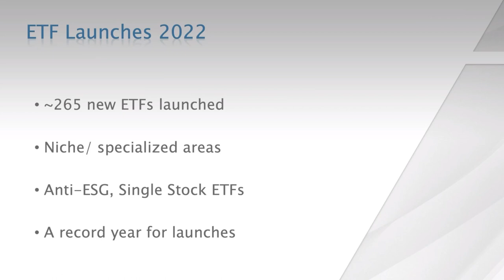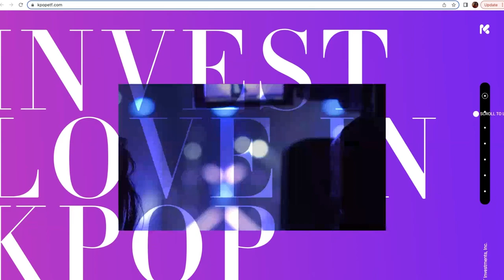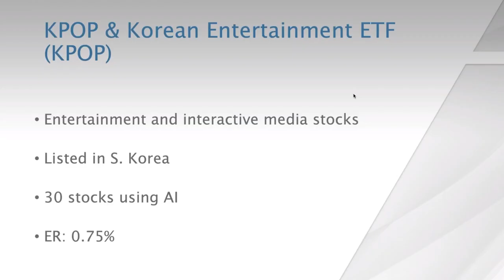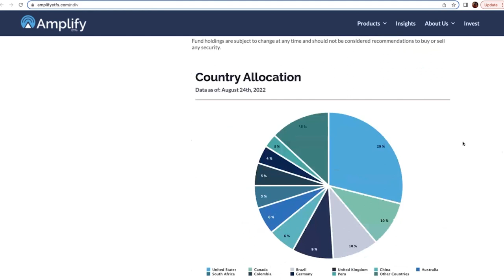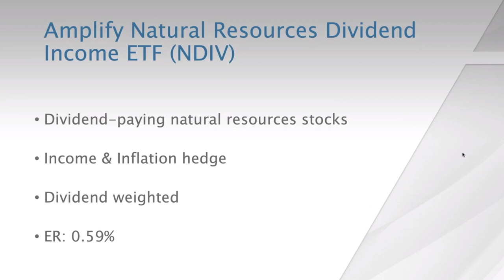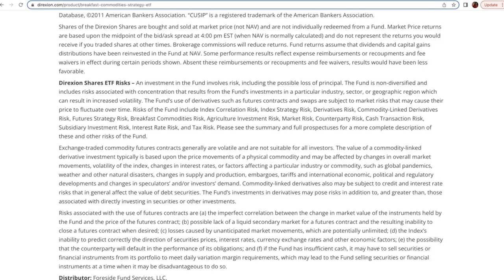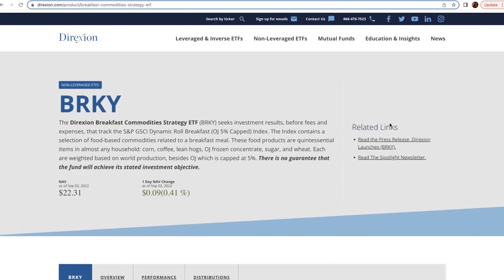Most Interesting New ETFs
We highlight three very interesting ETFs that made their debut recently (KPOP, NDIV, BRKY).